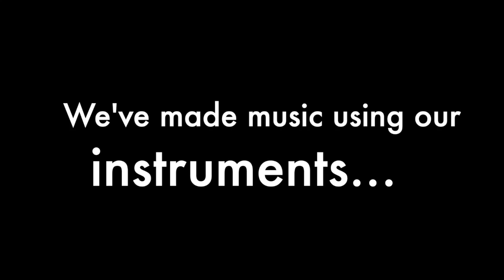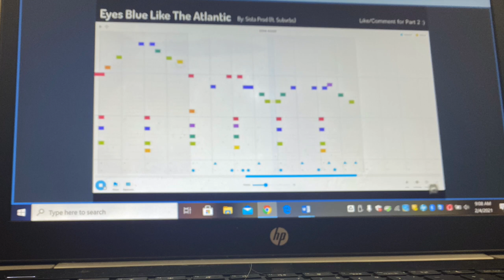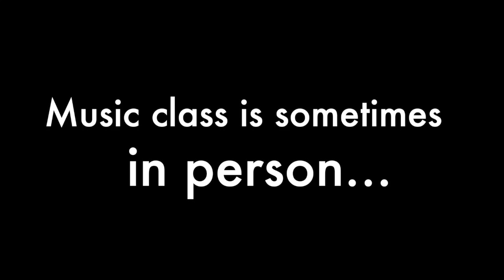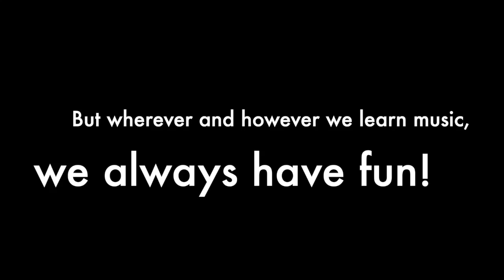The Hello Song & Welcome HD 720p